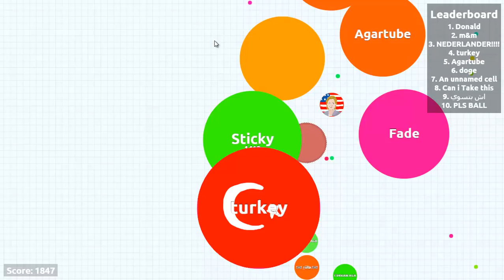Agar.io - Solo Game Play EP#1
Hope you enjoyed this video. Feedback would be highly appreciated.